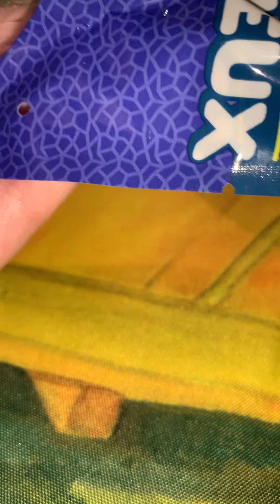ASMR Cheap Fruit orbeez stress balls.